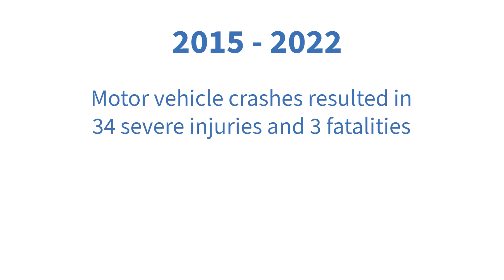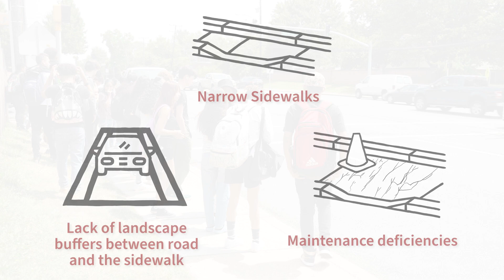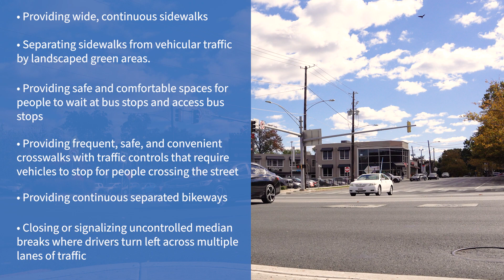University Boulevard Pedestrian Conditions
The University Boulevard Corridor (UBC) Plan will build on previous initiatives, such as the Countywide Transit Corridors Functional Master Plan, Thrive Montgomery 2050, and Vision Zero. The UBC Plan focuses on a three-mile stretch of University Boulevard (MD 193), with the aim to understand community needs in relation to traffic safety, regional connectivity, environmental sustainability, and economic development. The plan explores opportunities for new development, bikeways, and bus rapid transit (BRT), as well as the creation of a complete street with wider sidewalks, comfortable public transportation stops, and safe access. Community involvement is key to the success of the process, and Montgomery Planning is offering virtual and in-person opportunities for feedback. The University Boulevard Corridor Plan is part of a larger vision for compact growth, supported by an excellent transit system and a safe, appealing network for walking, biking, and rolling.